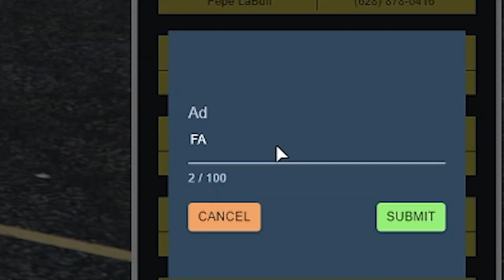A FRANK-TASTIC ADVENTURE | NoPixel 3.0 (Part 1)